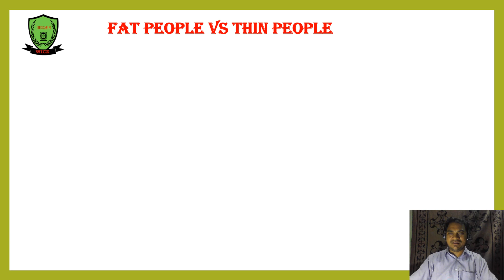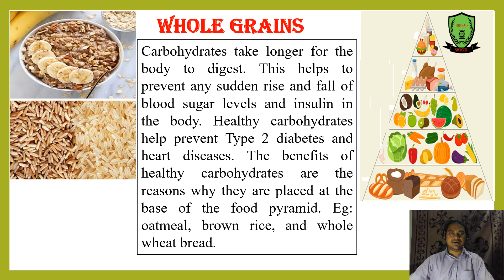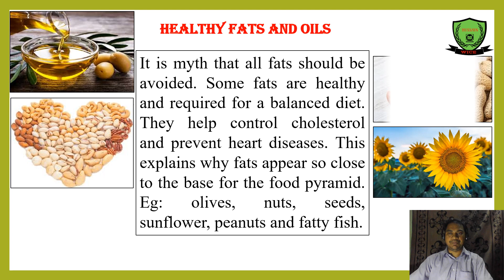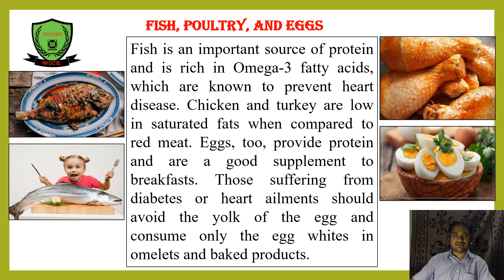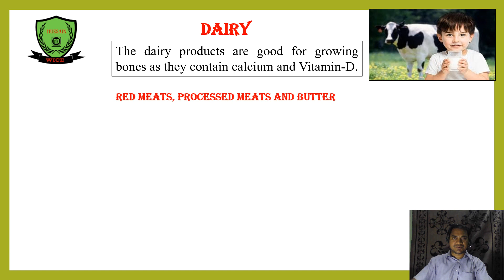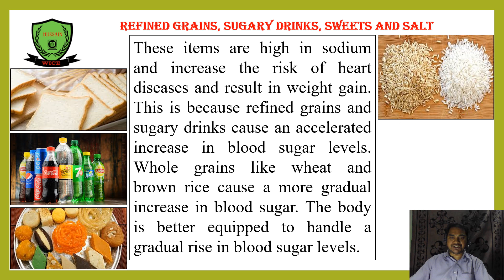WHAT SHOULD YOU BE EATING BY HUSSAIN